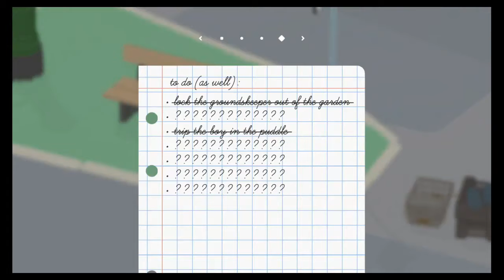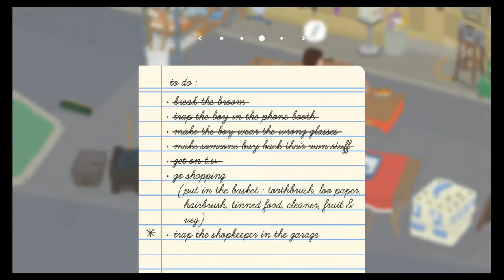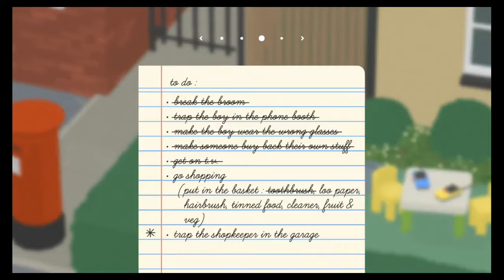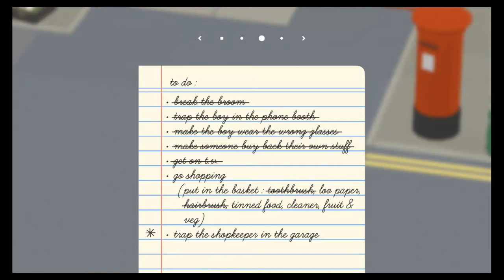Untitled Goose Game Episode 2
now It's time to pick on nerds